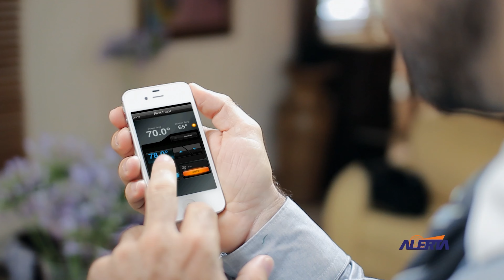Quién Responde con Yinette Then Comprés